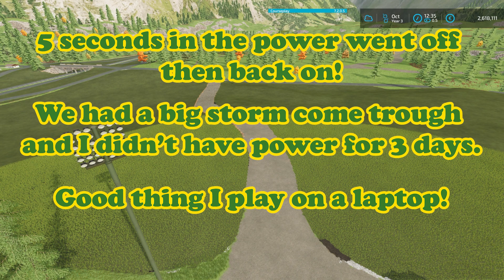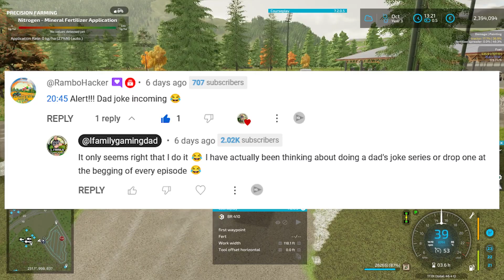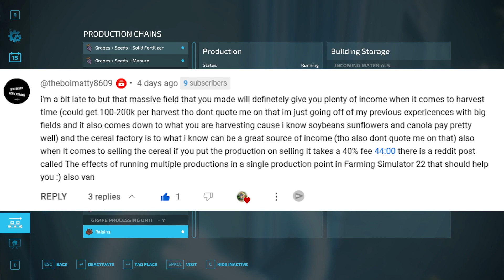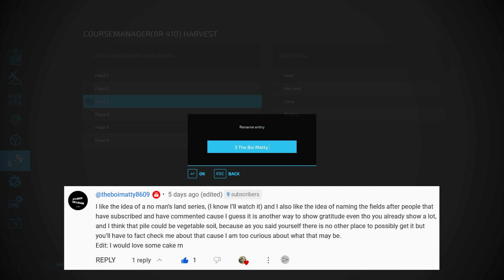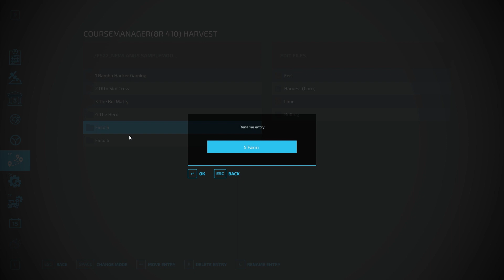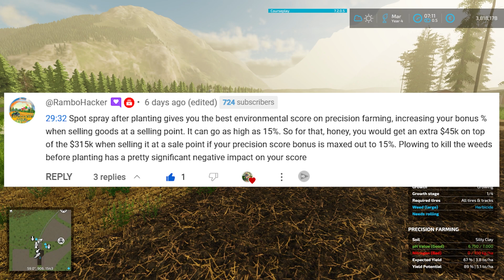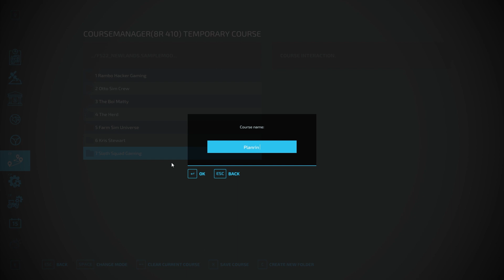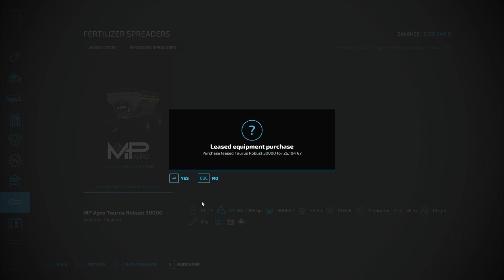Can we go from $0 to $100 million???? | Planting Sugar Beets | FS22 | New Lands Survival | Ep 13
We are back and continuing this long journey to $100 million. In this episode we are going to add some new productions! Some of them will require metal. We will also add our first animal to the farm. We will also plant oats on 3 different fields! We also run into an issue with storage, so we add a new and larger storage silo for all our goods! After all this we will finish this episode up with planting a huge field of sugar beets!

I mentioned this channel in this episode and said I would link their channel here! I hope you all check it out when you are done watching this video! I also said the name wrong through the whole video. I will get it right on the next episode. Sorry!

Any tips, tricks, or suggestions are always welcome and encouraged.

I do work 60-72 hours a week at my job. So, any support would be greatly appreciated and help me get to my goal of working less and being home more with the family.

Giants Partner Program Links:
FS22 Göweil Pack